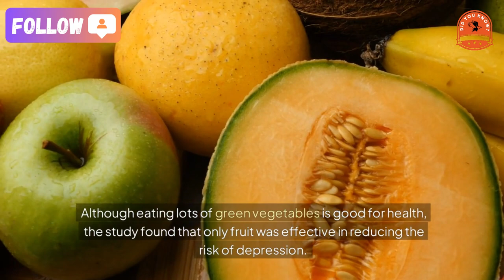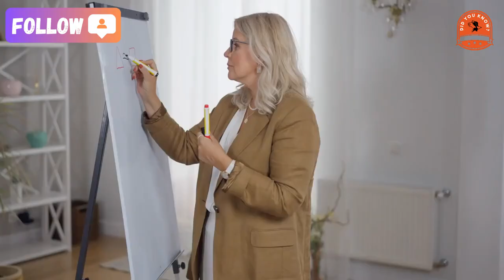[did you know?] Eating fruit prevents depression in old age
★ Music editing software: dj virtual 9
★ Editing software: Camtasia9
★ Rendering software: FastStone Capture